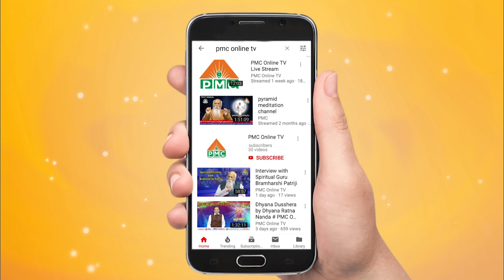Ask the Masters and Learn From them | Sankalp | PMC English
Become a Master and learn from every Master.